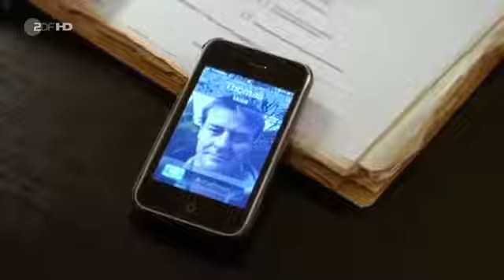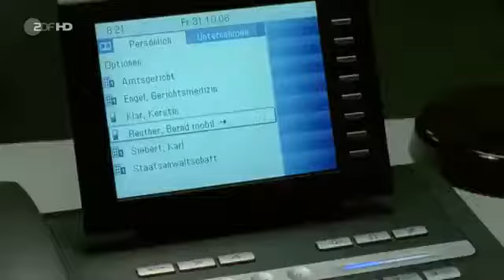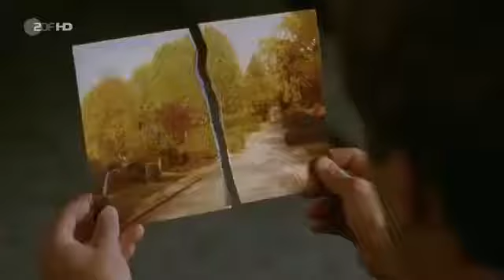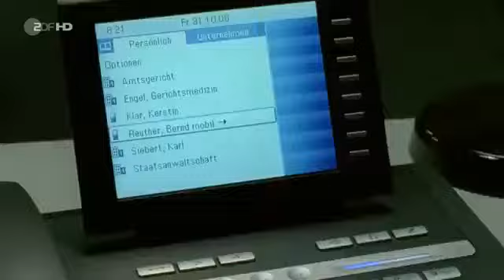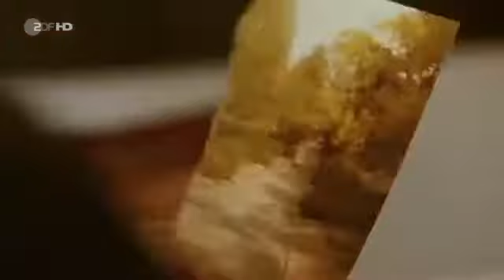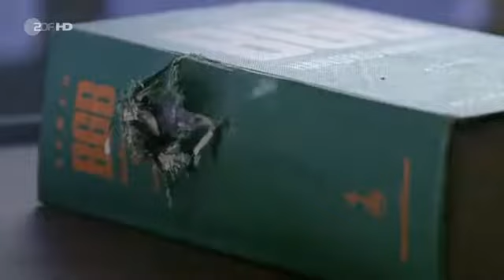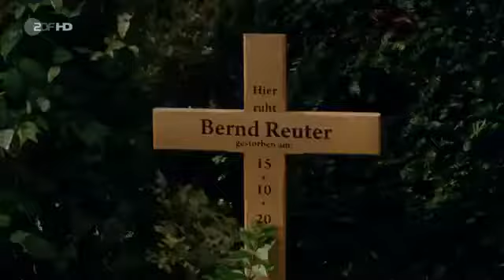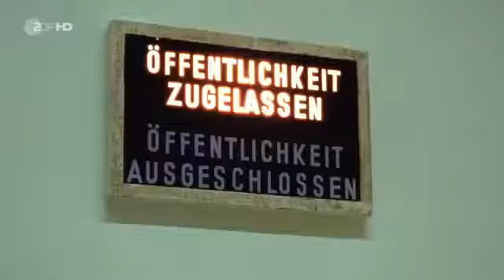Der Staatsanwalt S05E04 Fluch der Bilder